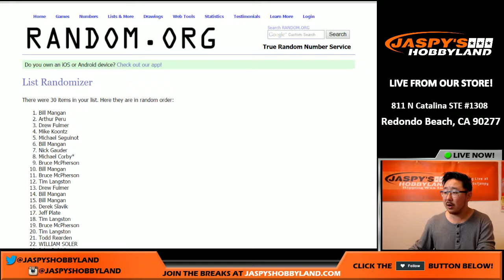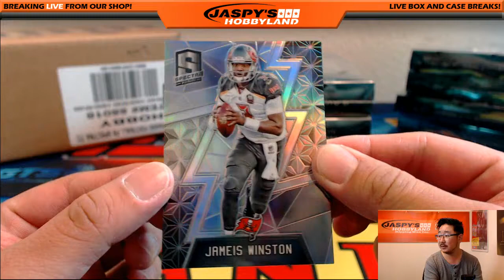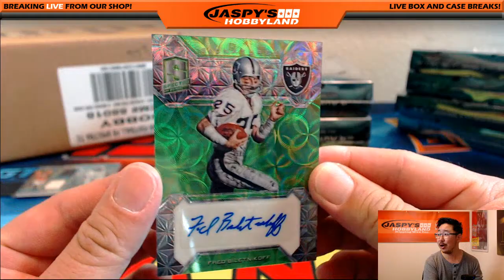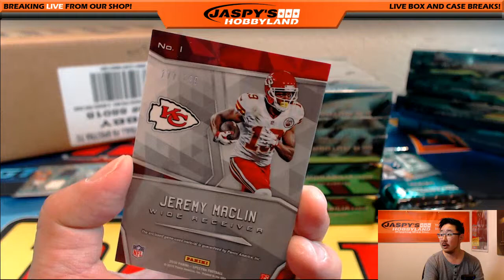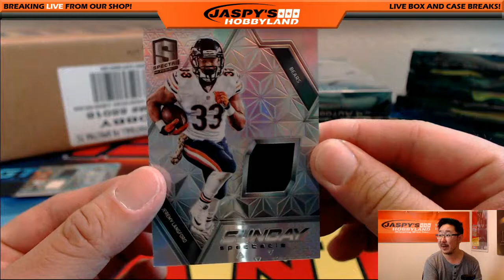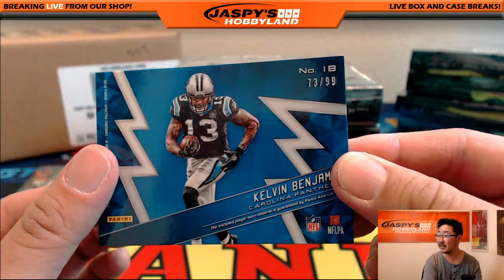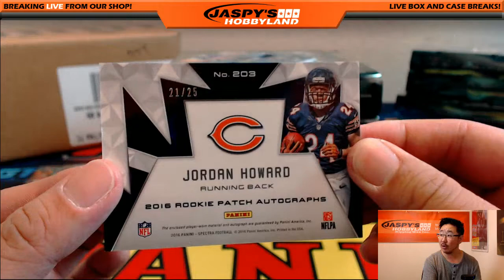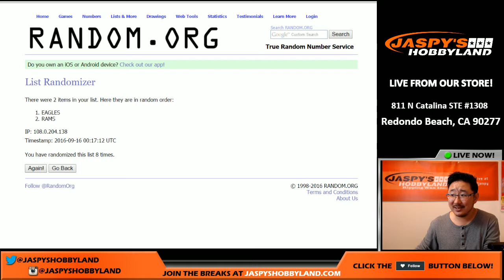GOFF/WENTZ DUAL! - 09/15/16 [4Box (1/2) RANDOM TEAM] #5 - 2016 Panini Spectra NFL Football